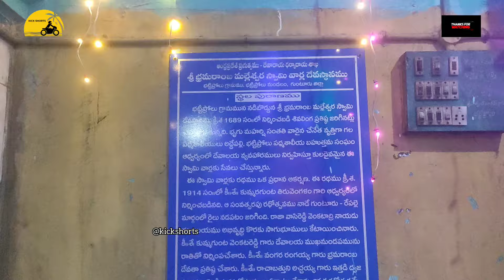ఘనంగా భట్టిప్రోలు భ్రమరాంబ మల్లేశ్వర స్వామి దివ్య కళ్యాణం | Sri Bhramaramba Malleswara Swamy Temple